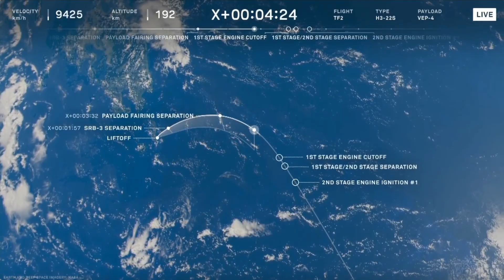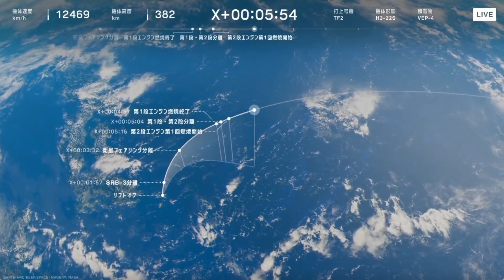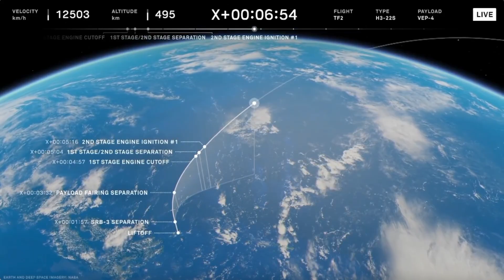Blastoff! Japan's new H3 rocket returns to flight after first test failure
A Japanese H3 rocket launched two small Earth-observation satellites, called CE-SAT-IE and TIRSAT, from the Tanegashima Space Center on Feb. 16, 2023. (Feb. 17 - local time). It was a return-to-flight for the rocket after its first test flight in March 2023 ended in failure. Full Story

Credit: JAXA